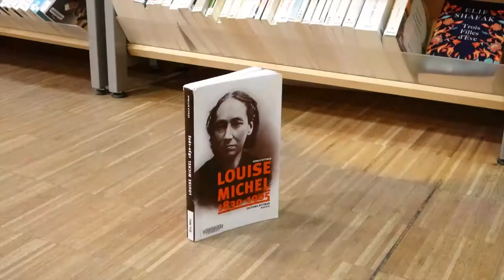J'arrive dans 5 minutes : Grave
Aujourd'hui on vous parle du film Grave, une histoire de chair fraîche ! Attention, âmes sensibles s'abstenir. :)